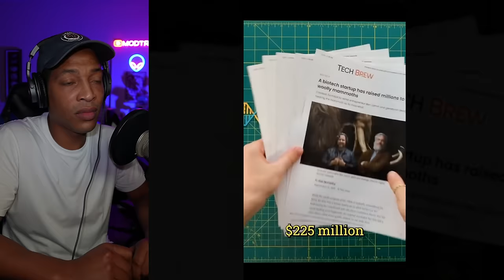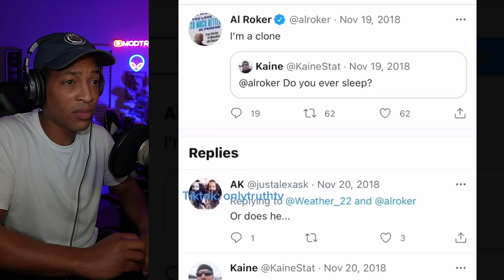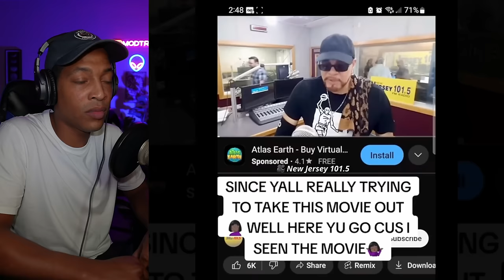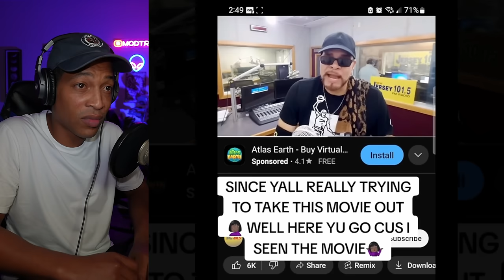Creepy TikToks that live in my head rent free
In tonight’s video, I react to a creepy TikTok compilation that will send shivers down your spine. These mysterious YouTube Shorts and TikToks have been going viral on social media leaving many people perplexed. The compilation features some scary celebrity conspiracies, strange unidentified animal creatures and even theories about UFOs. There's also some terrifying paranormal encounters caught on camera that will keep you up at night.

Let me know what you think about these scary TikToks and YouTube Shorts in the comments below!